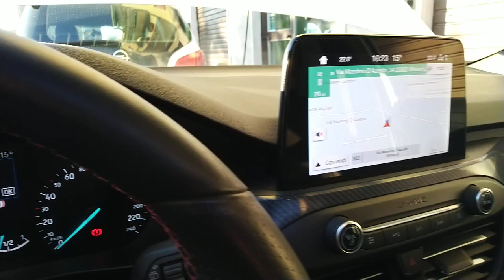FORD - Focus - 1.5 TDCi 120 CV S&S ST Line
Link Motors Monza propone in vendita FORD - Focus - 1.5 TDCi 120 CV S&S ST Line

*richiedi il tuo preventivo di finanziamento personalizzato in filiale*

Immatricolazione: 11/2018
Colore: Bianco
Potenza: 88 Kw - 120 Cv
Cambio Automatico
Diesel
Cilindrata: 1.499 cc
Km: 60.000
5 Posti - 4 Porte
Proprietari precedenti: 0

Ultimo tagliando: 08/2021

Stato Gomme: 90% Invernali
Stato Freni: 90%
Stato Frizione: 90%

Manutenzione Effettuata: Olio, filtri, Pastiglie anteriori e posteriori

Prossima revisione statale 01/2022

Difetti da Evidenziare:  Nessuno

Dotata di: Tetto panoramico apribile - ari full led - Modem integrato fino a 10 dispositivi - Cambio al volante

Scarica la nostra App per Apple e Android